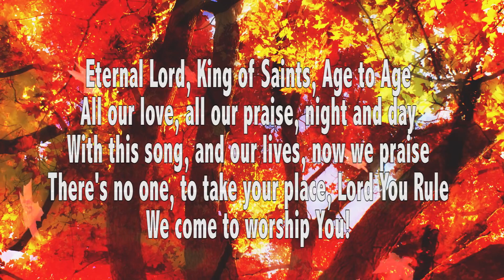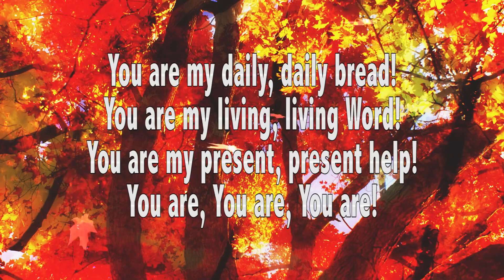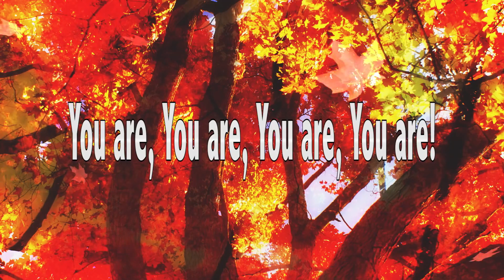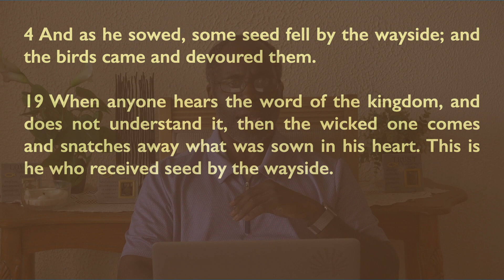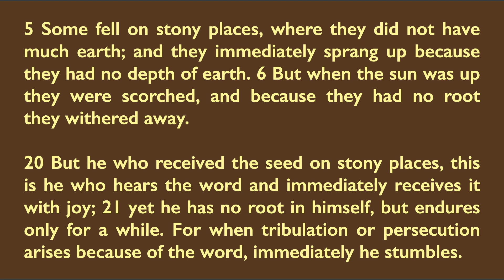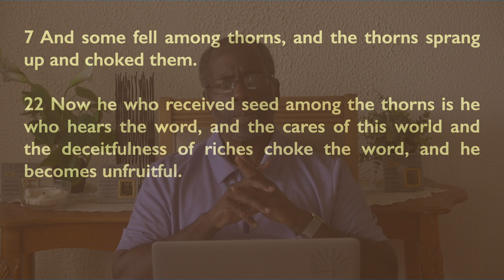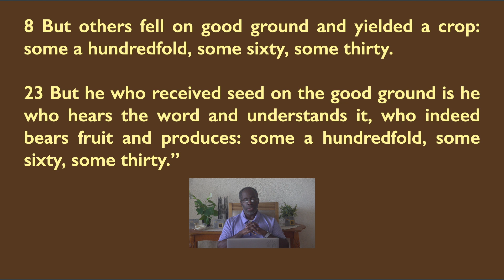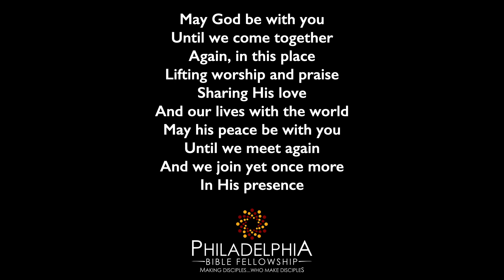PBF Sunday Service - September 13, 2020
PBF has suspended all physical services and gatherings until further notice in accordance with the government’s instructions that groups larger than 10 persons not gather. Therefore, we will stream our Sunday Services until further notice.